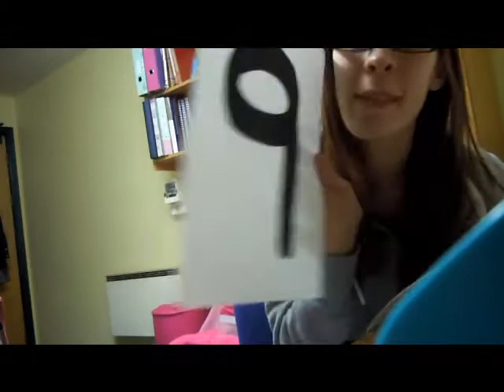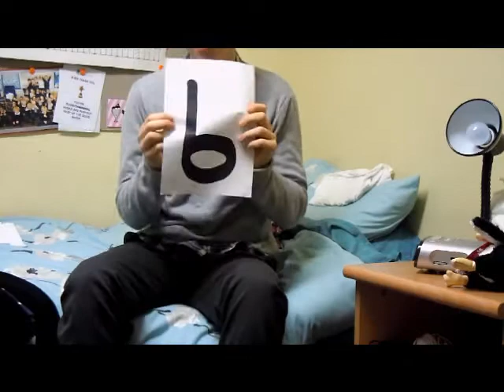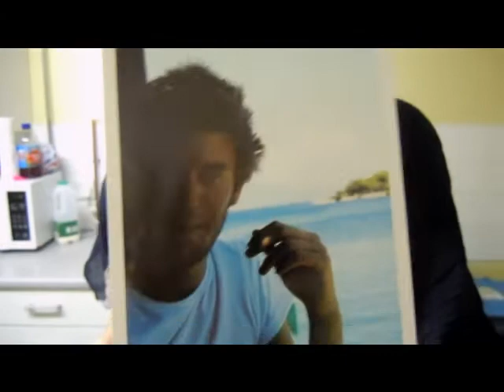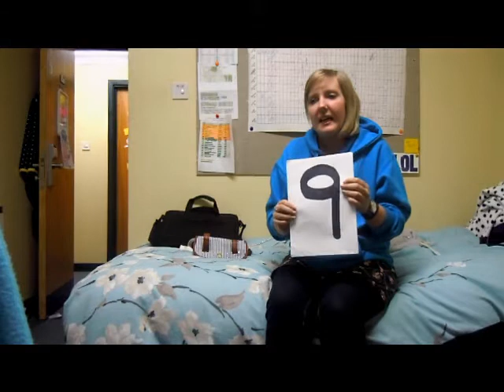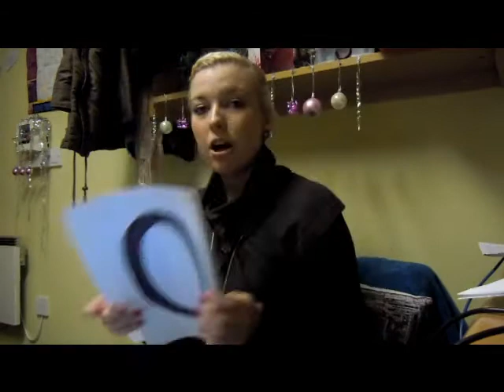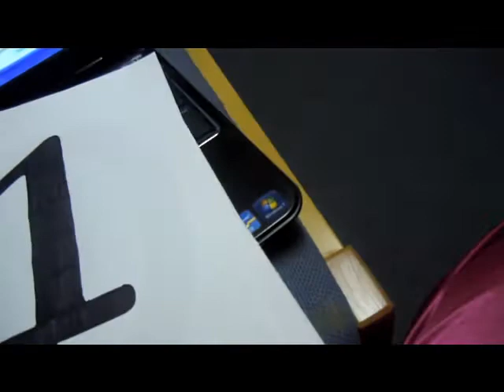Come Dine with Me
University version of Come Dine With Me; the voting.